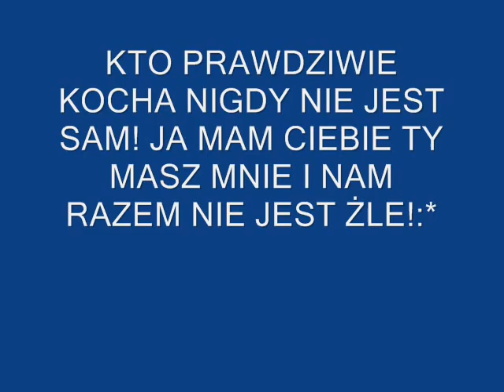film marcel justa.wmv